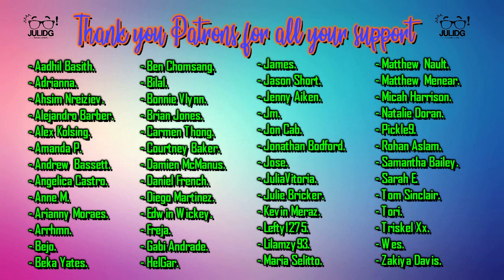RIVERDALE Season 3 COMIC CON Trailer REACTION (2018) | JuliDG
I was hoping for at least a new second of Choni! I've been robbed tbh! lol

Special Thank you to my Patrons:

- Aadhil Basith.
- Adrianna.
- Ahsim Nreiziev.
- Alejandro Barber.
- Alex Kolsing.
- Amanda P.
- Andrew Bassett.
- Angelica Castro.
- Anne M.
- Arianny Moraes.
- Arrhmn.
- Bejo.
- Beka Yates.
- Ben Chomsang.
- Bilal.
- Bonnie Vlynn.
- Brian Jones.
- Carmen Thong.
- Courtney Baker.
- Damien McManus.
- Daniel French.
- Diego Martinez.
- Edwin Wickey.
- Freja.
- Gabi Andrade.
- HelGar.
- James.
- Jason Short.
- Jenny Aiken.
- Jm.
- Jon Cab.
- Jonathan Bodford.
- Jose.
- JuliaVitoria.
- Julie Bricker.
- Kevin Meraz.
- Lefty1275.
- Lilamzy93.
- Maria Selitto.
- Matthew Nault.
- Matthew Menear.
- Micah Harrison.
- Natalie Doran.
- Pickle9.
- Rohan Aslam.
- Samantha Bailey.
- Sarah E.
- Tom Sinclair.
- Tori.
- Triskel Xx.
- Wes.
- Zakiya Davis.